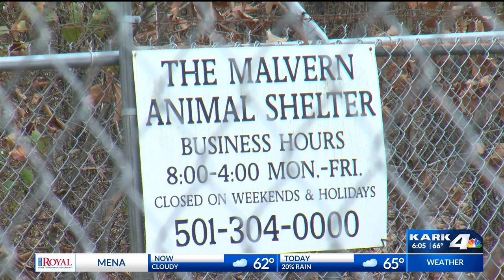Malvern Animal Shelter broken into, six dogs still missing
The community of Malvern is on the hunt for six dogs who escaped from the animal shelter. Over the weekend someone broke in and let the dogs run wild.